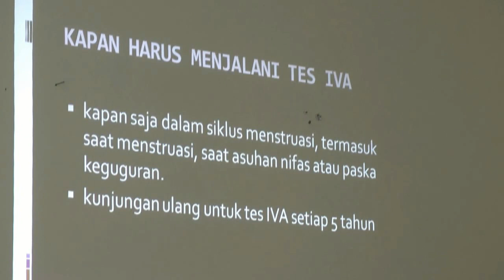Istri Jaksa di Sukabumi Gelar Baksos Pemeriksaan Kesehatan Wanita